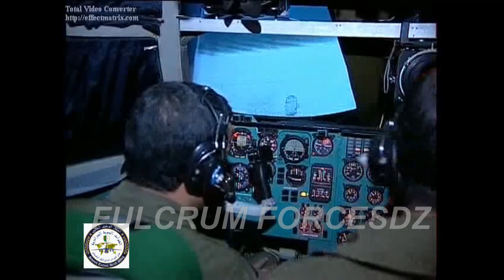Algerian Air Force Ilyouchine Il-76 Candid/Il-78 Midas القوات الجوية الجزائرية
Il-76 Candid and Il-78 Midas from the Algerian Air Force. 7th Tractical Airlift Wing. Transport, in-flight refueling and UN peace Keeping transport.